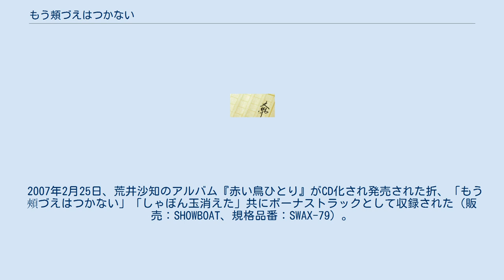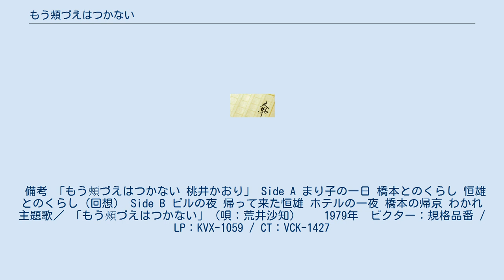もう頬づえはつかない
『もう頰づえはつかない』（もうほおづえはつかない）は、日本の小説家・見延典子の小説。
早稲田大学第一文学部文芸科の卒業制作として書かれ、『早稲田文学』に発表された。
1978年11月、講談社より刊行。
 1978年、早稲田大学文学部文芸科の学生だった見延典子が卒業小説として講談社より発表。
一人の女子大生が体験する愛や性を二人の男子学生の存在により描く。
女性読者から 「まるで自分のことが書かれているようだ」 と言わしめるリアルな性体験を渇いた筆致と醒めた視点（観点）から淡々と綴った本作は同世代の学生やOLを中心に脚光を浴び、熱烈な支持を受ける。
程なく世代を超えて話題となり、総計50万部を売り上げるベストセラーとなる。
 1979年に東陽一監督によってATGで映画化、配給された。
出演者は桃井かおり、奥田瑛二、森本レオ、伊丹十三、加茂さくら、日夏たより、伊佐美津江、織本順吉など。
桃井の演技は、高い評価を得た。
 若手時代の村上弘明が出演していることでも有名。
 当初主役で決まっていた村上だったが桃井かおりが相手役と決まり釣り合いを考えて監督が奥田瑛二に主役を変えた。
 概要 作詞：寺山修司、作曲：田中未知、編曲：J. A.シーザーの「天井桟敷」ゴールデン・トリオにより制作された。
歌唱は荒井沙知。
発売元はビクター。
7インチシングル盤規格品番：SV-6621。
1979年8月発売。
 B面曲の「しゃぼん玉消えた」も同一作家陣による作品である。
「もう頰づえはつかない」「しゃぼん玉消えた」共にCD化済（1999年1月25日、P-VINEより。規格品番：PCD-1471）。
 2003年6月4日、『寺山修司 作詞＋作詩集』の『作詞集』の締め括りとして本作が収録、再CD化されソニー・ミュージックエンタテインメントより発売（ISRC：JPVI07907630）。
 2007年2月25日、荒井沙知のアルバム『赤い鳥ひとり』がCD化され発売された折、「もう頰づえはつかない」「しゃぼん玉消えた」共にボーナストラックとして収録された（販売：SHOWBOAT、規格品番：SWAX-79）。
 本作は後に日吉ミミ、橋本美香らによってカヴァーされている。
 備考 「もう頰づえはつかない 桃井かおり」 Side A まり子の一日 橋本とのくらし 恒雄とのくらし（回想） Side B ピルの夜 帰って来た恒雄 ホテルの一夜 橋本の帰京 わかれ 主題歌／ 「もう頰づえはつかない」（唄：荒井沙知） 　 1979年　ビクター：規格品番 / LP：KVX-1059 / CT：VCK-1427